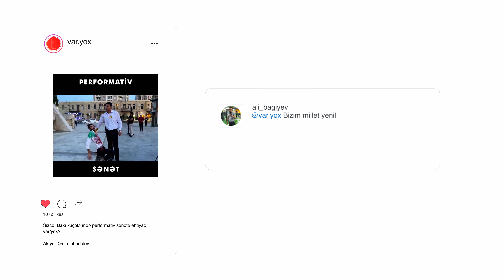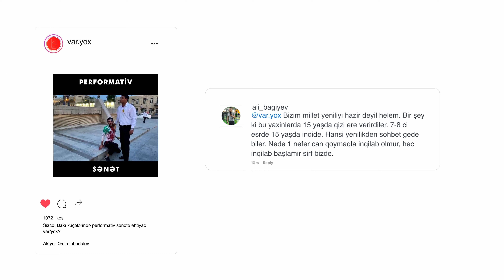Söhbət elə - Tora Ağabəyova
Tora Ağabəyova Berlində yaşayan Azərbaycan Müasir İncəsənətinin nümayəndəsidir. Avqust ayında Bakıya səfəri zamanı onunla atası, Xalq Rəssamı Mayis Ağabəyovun emalatxanasında səmimi söhbət etdik.

Prodüser:  Sitara İbrahimbəyli
Çəkiliş: Azad Ali
Montaj: Dadaş Musayev